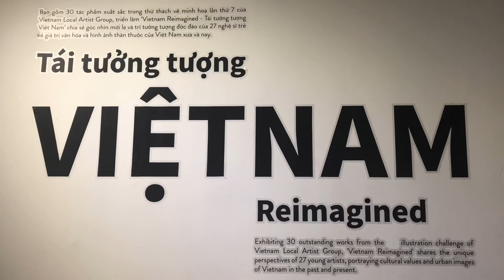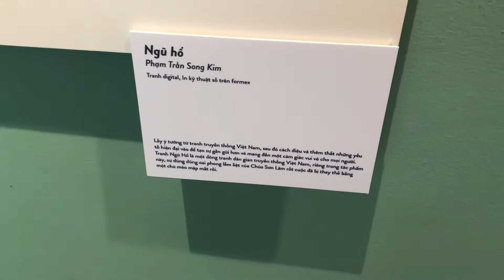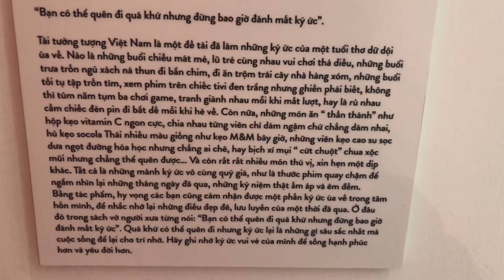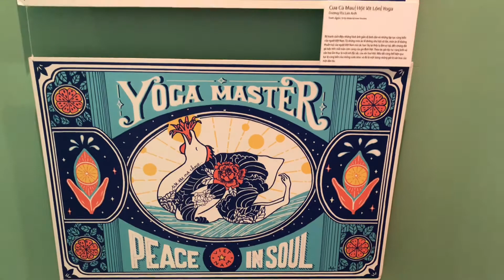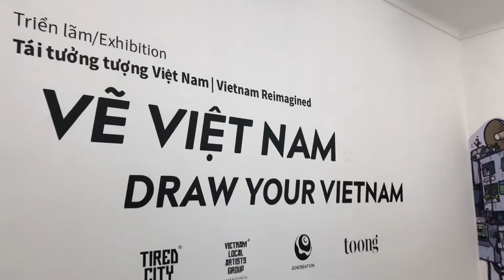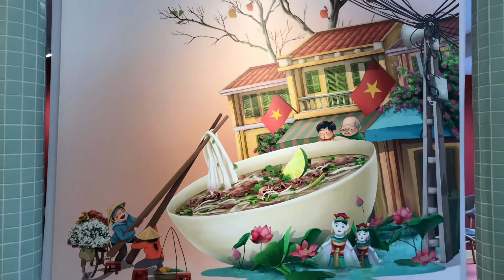VIETNAM REIMAGINED | Exhibition Jan 2021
ART TOUR 6